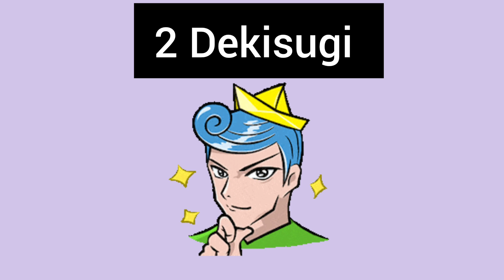I tried mimicry of cartoon characters 😅 🤣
Hey Everyone 👋
I tried to mimic the cartoon characters 😅 voices
Just for fun I hope you like 👍 the video
Iam not an any voice artist so may be it won't be too
Accurate
Funny mimicry video
Funny l voices of cartoons
Mickey mouse mimicry
Voice of Mickey mouse
Funny video
Cartoons Funny voice
Funny cartoon voice mimicry